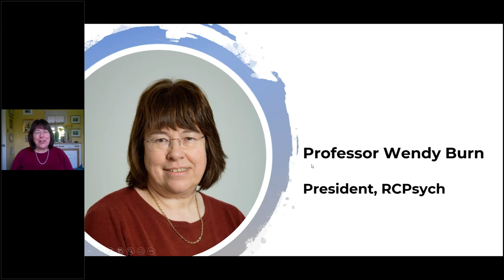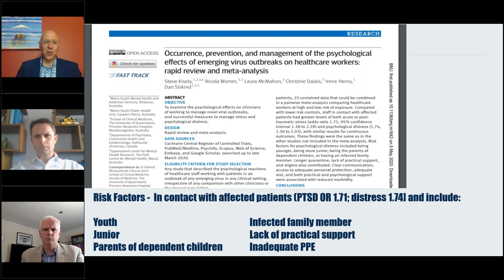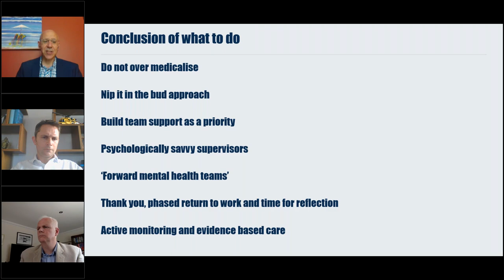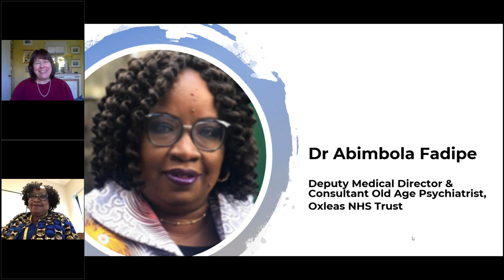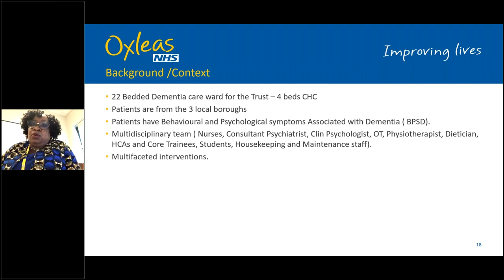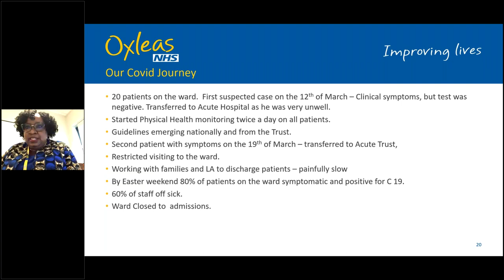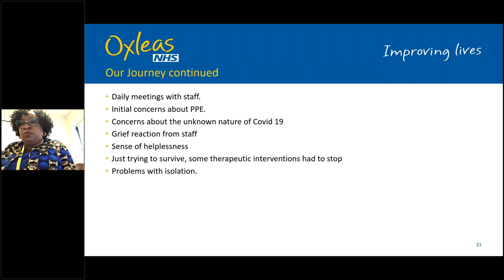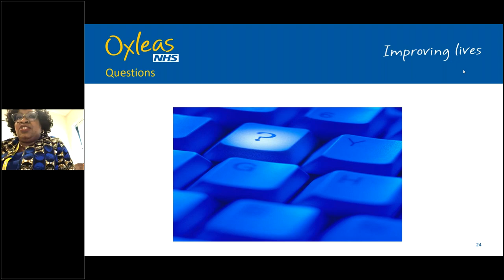RCPsych COVID-19 Members' Webinar – May 21 2020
The eighth of our hour-long webinars supporting you during this difficult time includes presentations from Dr Derek Tracy, Dr Mark Tarn, Professor Neil Greenberg and Dr Abimbola Fadipe followed by a Q&A facilitated by Professor Wendy Burn.